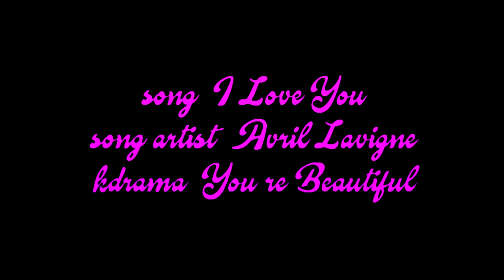Go Mi Nam (Nyeo) + Hwang Tae Kyung | I Love You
Decided is was about time that I put together another edit with these two characters. I've had the idea for this video for a while now, and I finally decided to put my ideas together and here it is! Enjoy! :)

Please refrain from mentioning the name of this drama in the comments. Song and drama info is at the end of the video. :)